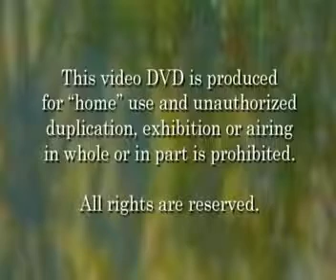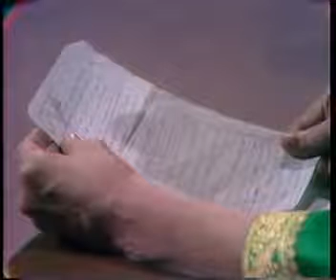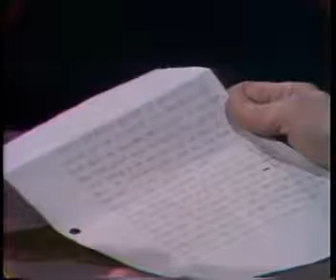" KATHRYN KHULMAN - YO CREO EN MILAGROS ( JERRY Y YO) "